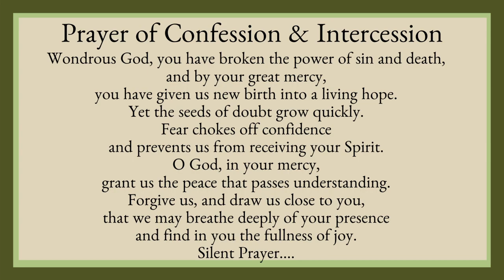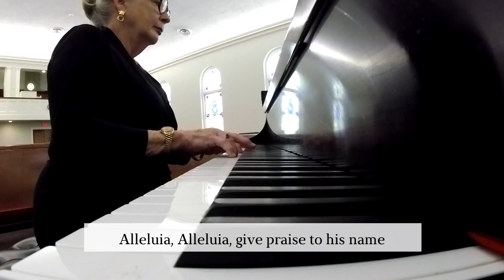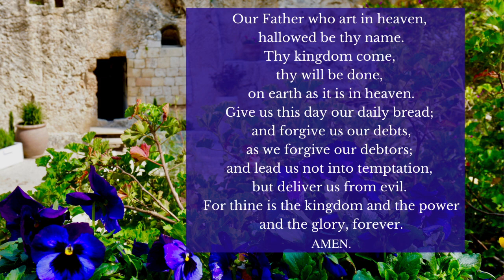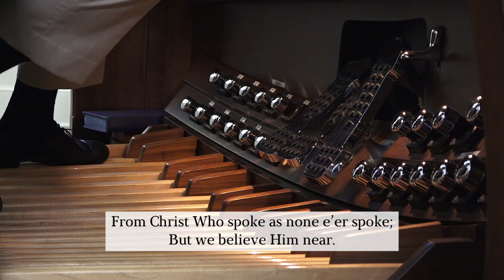Sanctuary Worship - April 19, 2020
Palma Ceia Presbyterian Church
3501 W San Jose St.